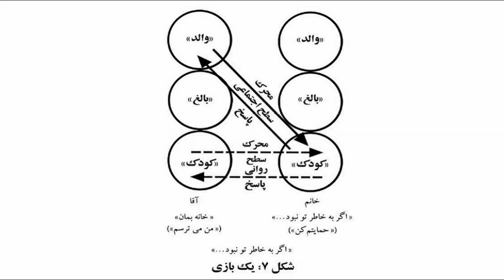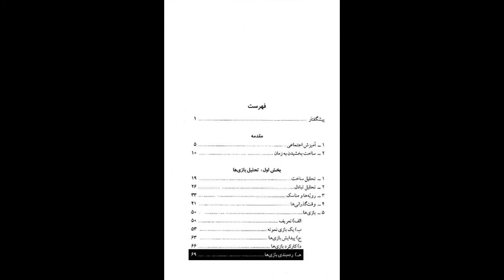کتاب صوتی بازی‌ها، اثر اریک برن، قسمت چهارم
قسمت چهارم
نشر طُرقه

بخش اول: تحلیل بازی‌ها
5- بازی‌ها

00:00 تعریف
07:15 یک بازی نمونه
33:39 پیدایش بازی‌ها
42:25 کارکرد بازی‌ها
49:50 رده‌بندی بازی‌ها